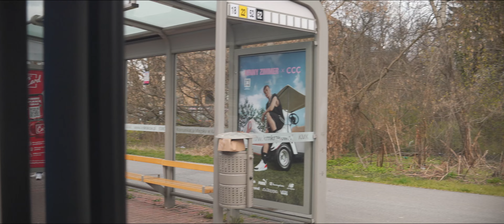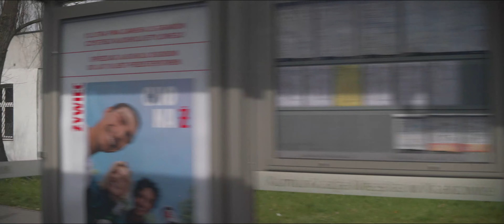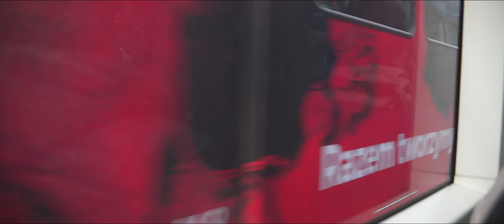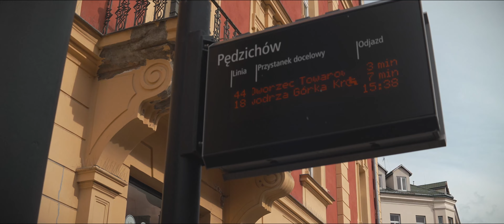Poland, Kraków, tram 18 ride from Kobierzyńska to Pędzichów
tram 0:15

- recorded with SIRUI 35MM F1.8 1.33x Anamorphic Lens, Pilotfly Adventurer, Pilotfly ZA-1, Sony ECM-XYST1M

April 2023